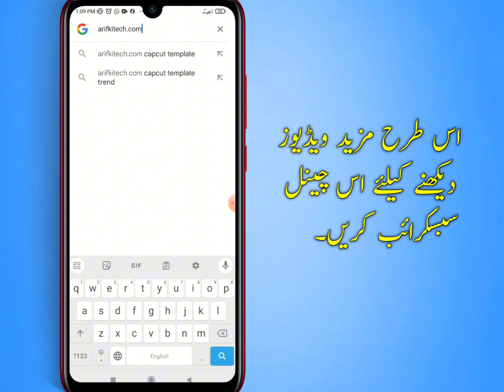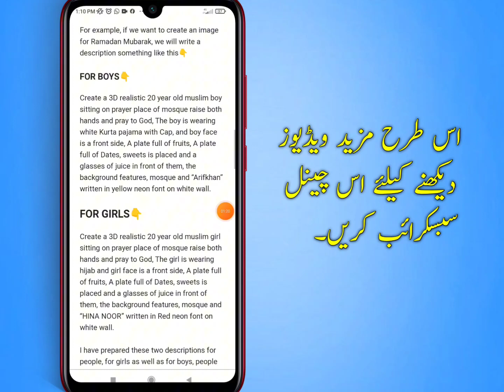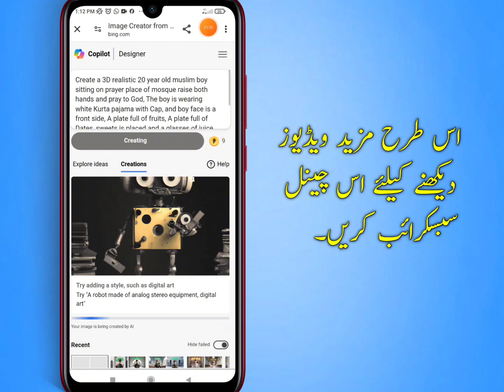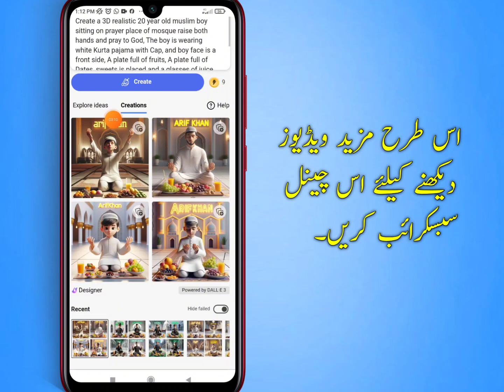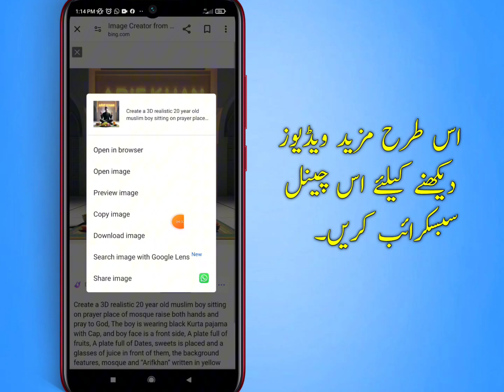Ramadan mobarak Ai phone editing 2024 || ramazan mobarak Ai photos with name || bing images create